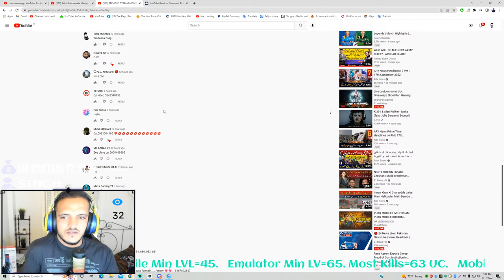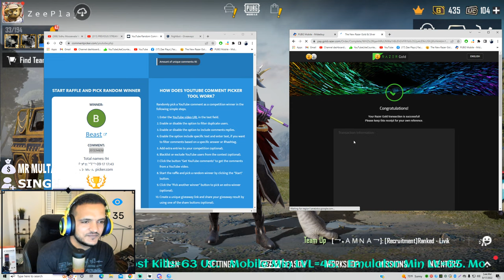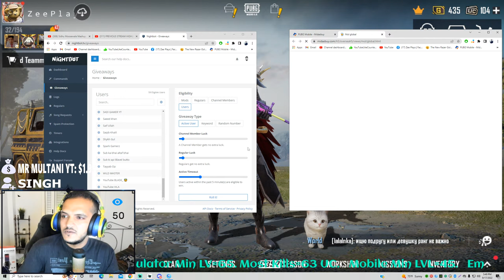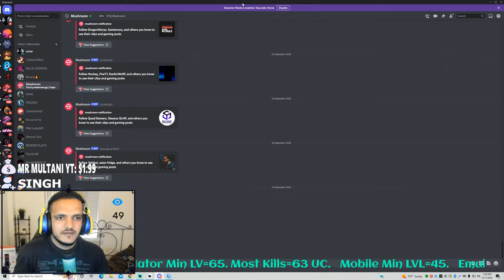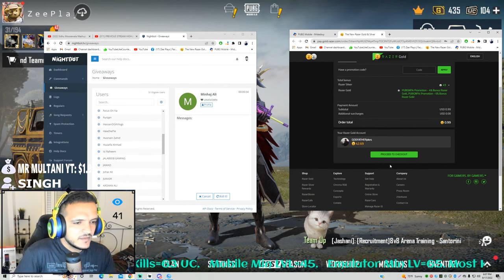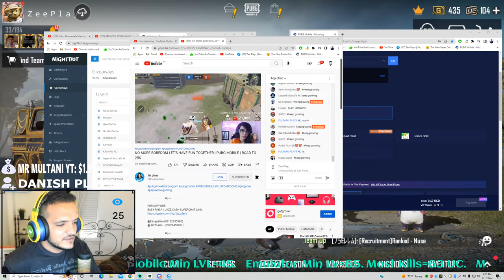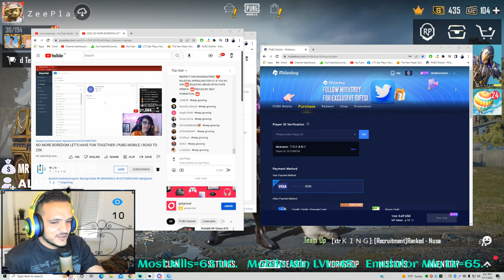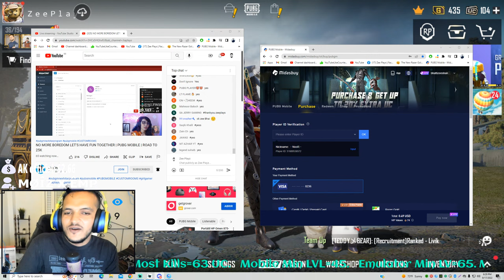🔴 LIVE PUBG MOBILE CUSTOM ROOMS | ROYAL PASS GIVEAWAY | UNLIMITED UC ROOMS | ZEE IS LIVE 🔴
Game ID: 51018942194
    PC SPECS
HP OMEN OBELISK 875-1807nz
CPU:i7-9700K   3.60GHz 0
GPU: NVIDIA GeForce RTX2070 Super 8GB
RAM: 16GB Kingston 2666MHz
SSD: SAMSUNG MZVLB512HAJQ-000H1 512GB
HDD: Seagate 1Tb & WD 1tb
Chipset : Z390
INTERNET : UP TO 100 mb
CAME : LOGITEC BRIO 4k Stream Edition
Headphone : RAZER NARI ULTIMATE OVER WATCH LUCIO WIRELESS
MIC : HAYPERX QUADCAST S
MIC ARM : Elgato LP Mic Arm
CHAIRE : Secret Labs BATMAN Edition
TABLE : IKEA IDÅSEN black 160x80cm
ⁱᵍⁿᵒʳᵉ ᵗᵃᵍˢ!
pubg live custom rooms pubg mobile live
custom room pubg mobile live pakistan
pubg live custom room euorpe,